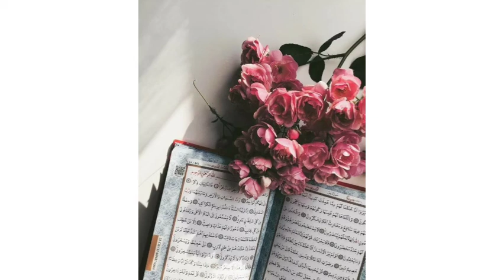Dars e Quran Tafsir Al Qurtubi Surah Al Araf Lecture No 28 (Ayat No 172)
Surah Al Araf Lecture No 28 By Mufti Shakeel Ahmed